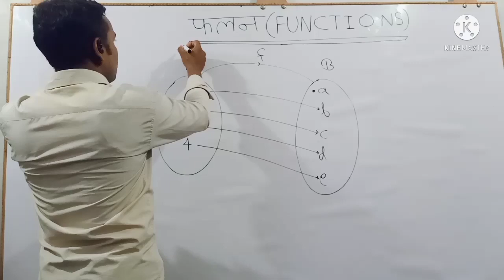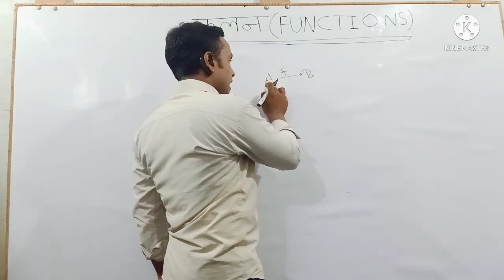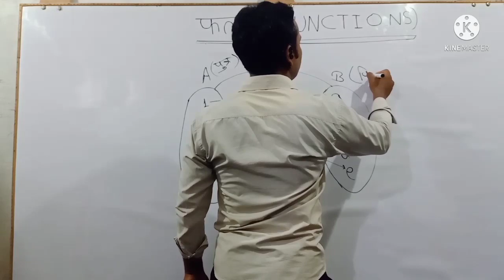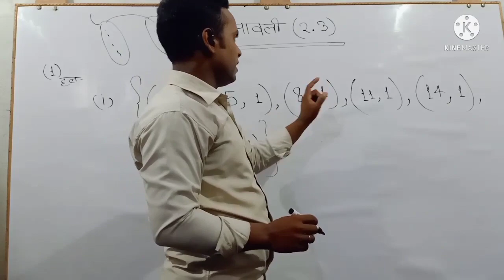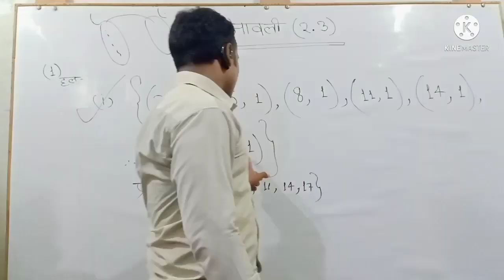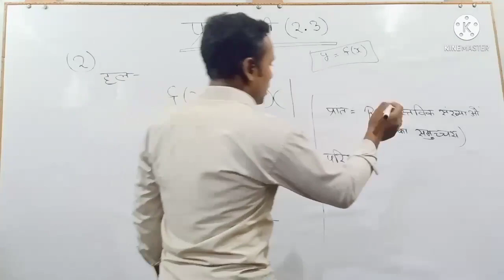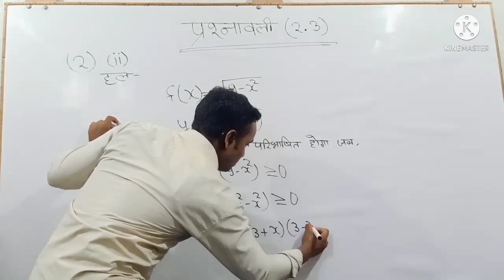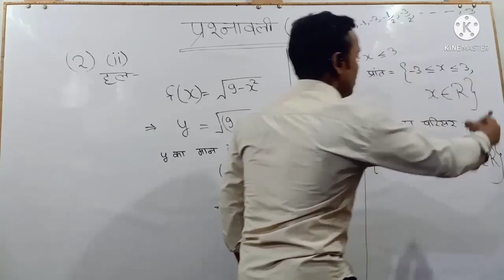संबंध एवं फलन भाग 5//@pkgyanmasti1880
संबंध_एवं_फलन_भाग_5